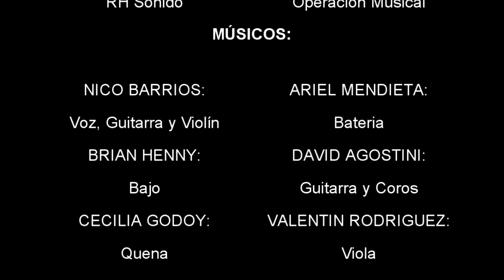Nico Barrios Show UhLala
Video Filmado en Uh lalá - Cafe concert & Sala de Variedades (Instagram: @uhlalacafeconcert)

Interpretes/Músicos:
NICO BARRIOS: Voz, Guitarra y Violín. (Instagram: @nico_barrios77)
ARIEL MENDIETA: Batería. (Instagram: @ariel_a_mendieta)
BRIAN HENNY: Bajo Eléctrico. (Instagram: @brianhenny)
DAVID AGOSTINI: Guitarra y Coros. (Instagram: @david_aaagostini)
CECILIA GODOY: Quena. (Instagram: @cecibelengodoy)
VALENTIN RODRIGUEZ: Viola. (Instagram: @valen879/)

Musico Invitado:
LUCIANO GIUSTINI: Guitarra y Voz. (Instagram: @luciano_giustini)

Sonido: RH SONIDO (Instagram: @rhsonido)

Mezcla y Mastering: OPERACIÓN MUSICAL(Instagram: @operacion_musical)

Canciones:
00:00 _Grito Santiagueño.
04:05 _Sueño de Amor.
07:02 _Chacarera del Triste.
10:04 _Como Arbolito en Otoño.
12:43 _Zamba Para Olvidar.
16:43 _Para Los Ojos Más Bellos.
19:54 _El Pintao.
22:11 _El Puente Carretero.
25:17 _La Vieja.